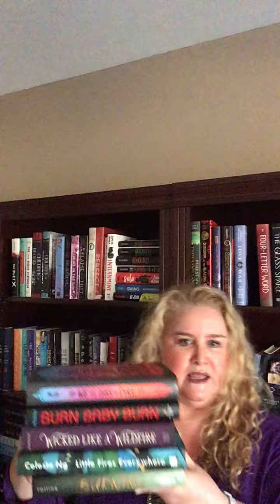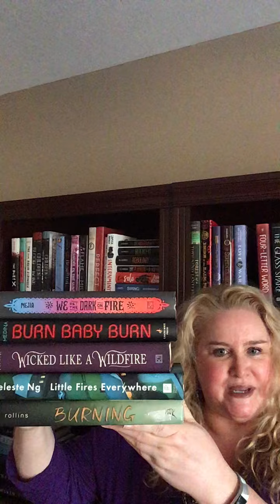Book Spine Poetry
A fun activity you can do with your own books at home.